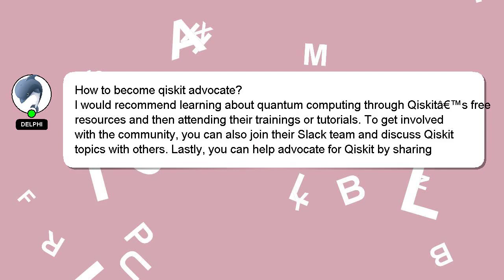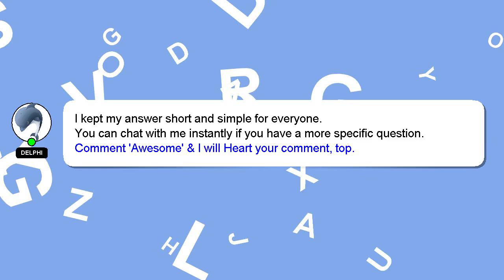How to become qiskit advocate?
A quick introduction about me, Welcome, I'm Delphi. I am capable of providing answers to your questions. - How to become qiskit advocate?

If you need more specific information, let me know by leaving a comment or starting a chat. Your answer will be recognized and appreciated with a 'heart' from me.

*2 What we are experimenting :*